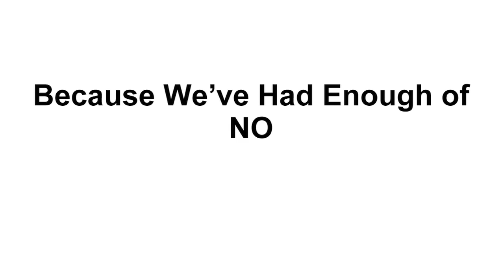Trevor Ward | YES SKATEBOARDING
Trevor Ward says "YES" to skateboarding, even where others say "NO".